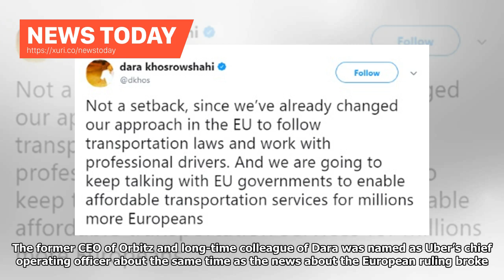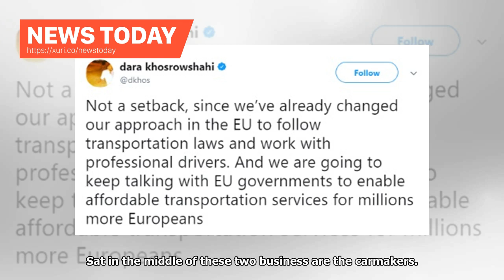News Today - The player is not standing still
Three recent stories from the mobility sector – featuring Uber, Didi and Daimler – form a convenient structure on which to assess the current state of play in the sector formerly known as taxi apps. Taxi apps are part of what is know more often these days as “mobility” but, in Uber’s case specifically, the taxi app part of the business is most people’s immediate point of reference, including the main media. Dara downplays the decision Uber’s lawyers are probably busier than most – hardly a week ...